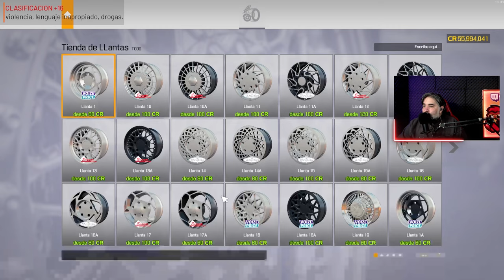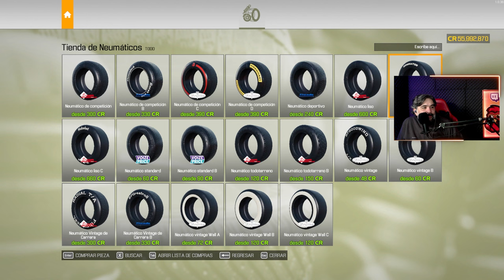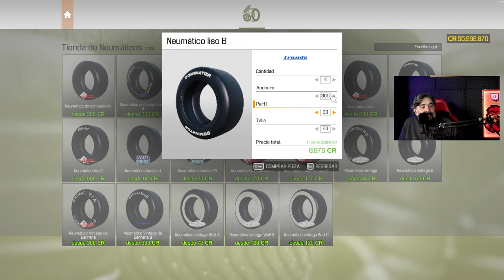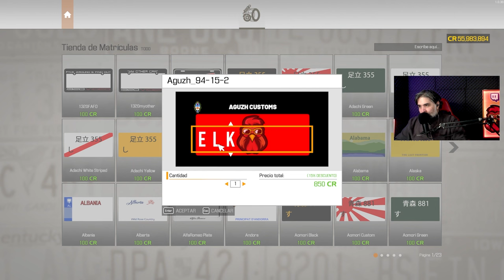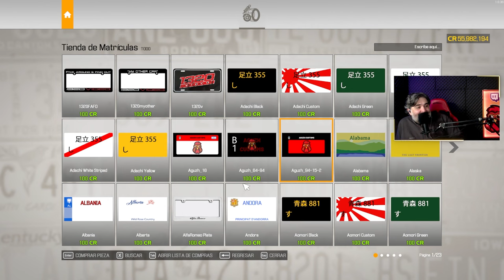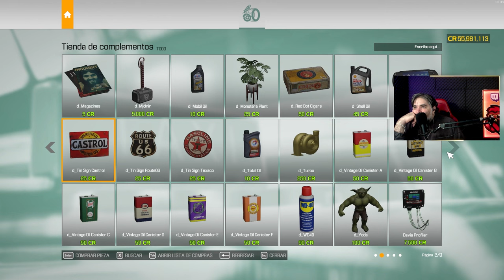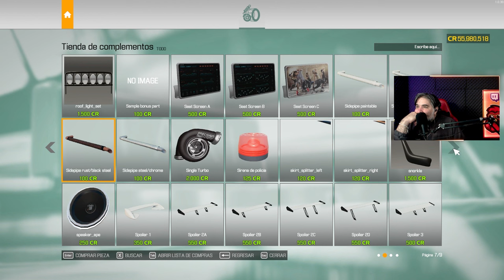El profe 6 | Charlas del Taller | Car Mechanic Simulator 2021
▂▂▂▂▂▂▂▂▂▂▂▂▂▂ Editor ▂▂▂▂▂▂▂▂▂▂▂▂▂▂▂▂
Diego Burgoa